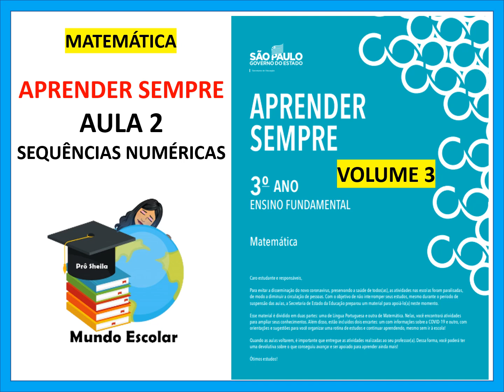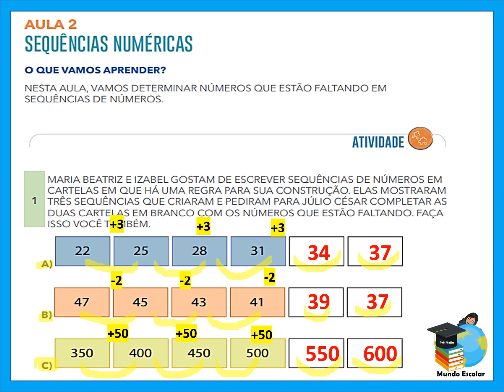APRENDER SEMPRE VOL.3 - AULA 2 - SEQUÊNCIAS NUMÉRICAS ( 3º ANO MATEMÁTICA)